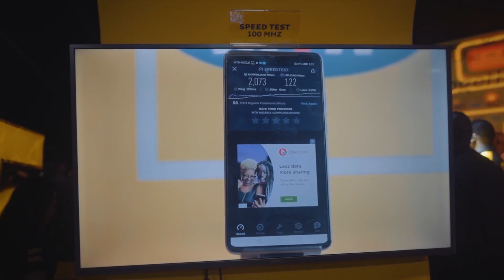See The 5G Demo Through Miss Techy Eyes ( MTN 5G Demo)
We just took a glimpse into tomorrow with the first real-time demonstration of 5G in West Africa and we must say that it was indeed A history of first.

So, come on a journey of firsts with us as we lead you into a brighter future with the MTN5GDemo because, we are GoodTogether.